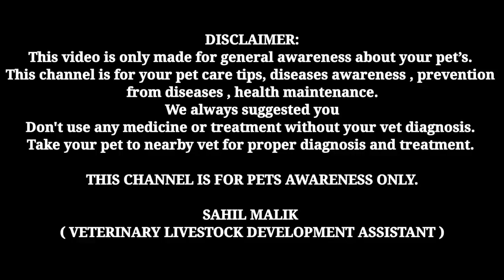multivitamin for dogs in winter || best multivitamin for dogs || multivitamin supplements for dogs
1. Instagram THE PET VISION-I'm on Instagram as @the_pet_vision. Install the app to follow my photos and videos.

3. THE PET VISION IS A PLATFORM FOR SOLVING YOUR PET PROBLEMS ( DISEASE, CARE, TREATMENT )

SAHIL MALIK
           ( Veterinarian )
Info.

1. I'm on Instagram as @sahil_s.m_. Install the app to follow my photos and videos.

4.Hey, I'm using Telegram to chat. Join me!

5.Add me on Snapchat! Username: sahil_m2452

SAHIL MALIK
( VET. )

CONSULTING FREE FREE FREE FREE FREE ✨